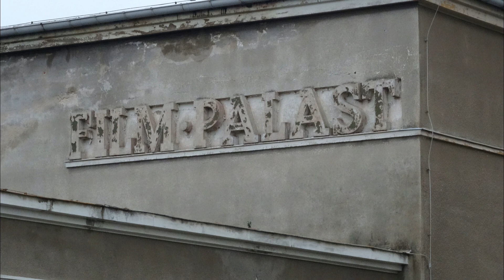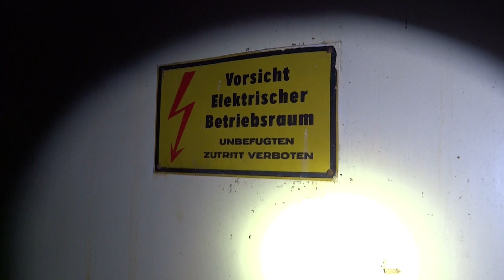DAS VERLASSENE KINO "FILMPALAST"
Das verlassene Kino Filmpalast wurde 1911 eröffnet, und zog nicht nur die einheimischen Bewohner an, sondern auch Leute aus anderen Orten außerhalb. Es folgten über die Jahre verschiedene Umbauten und Erneuerungen, z.B. wurde ein Vorraum und eine Bar errichtet. Doch es fanden über die Jahre nicht nur viele Umbauten statt, sondern auch die Betreiber wechselten oft. 2001 feierte das Kino seinen 90. Geburtstag, 2002 wurde es geschlossen - seitdem steht es leer, und unter Denkmalschutz.